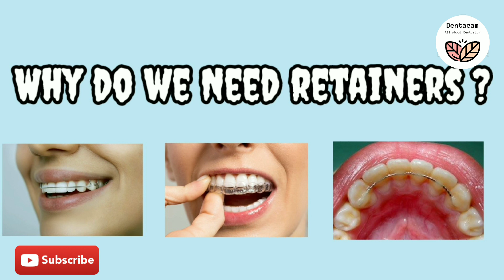WHY DO WE NEED RETAINERS AFTER BRACES? ब्रेसिज़ के बाद रिटेनर्स की आवश्यकता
Retainers are a very important part of orthodontic treatment. They help you retain the changes made to your teeth during treatment. Retainers are really common. In fact, most people (kids and adults) who have braces have to wear a retainer for at least a little while after getting their braces taken off.
Watch the video to know more about their needs and the types available.